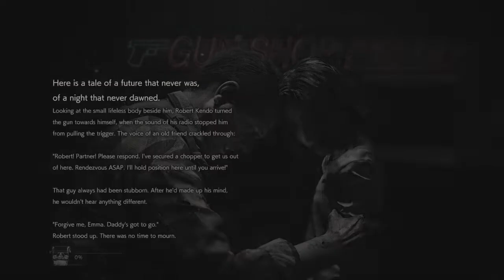Let's Play Resident Evil 2, Extra Scenario: Ghost Survivors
I'm very bad at it.